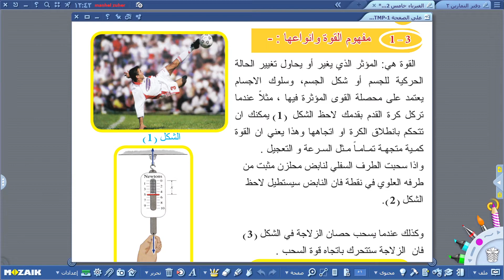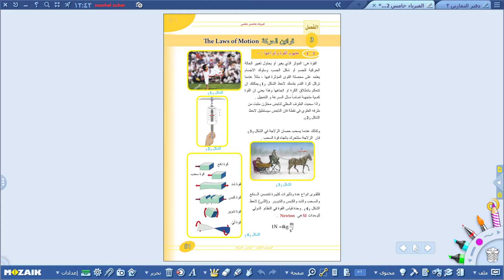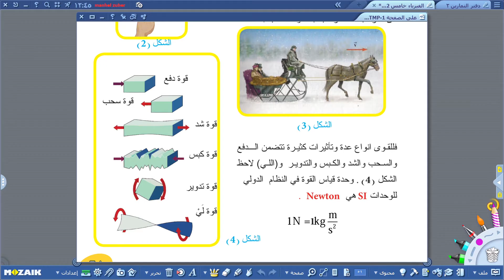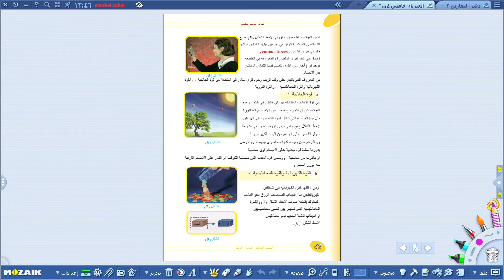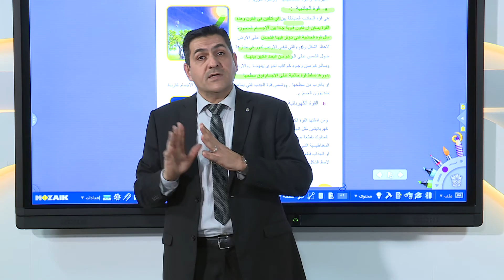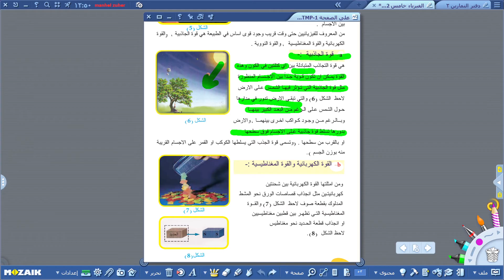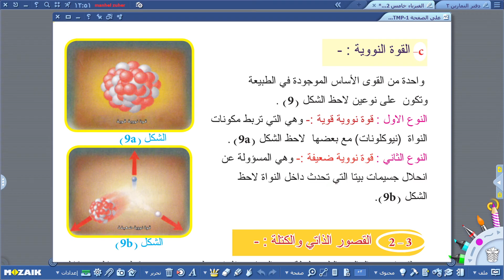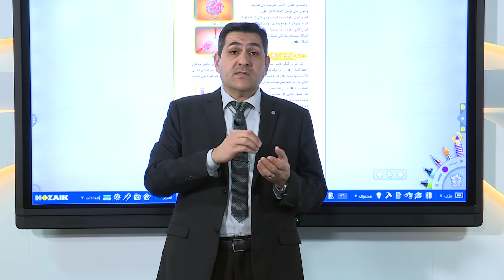فيزياء الخامس علمي - قوانين الحركة -ج1